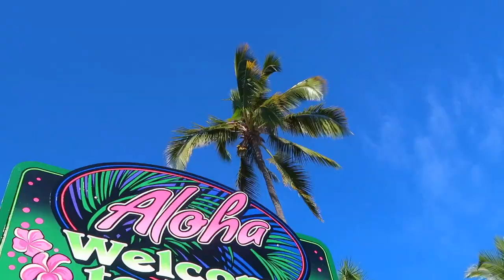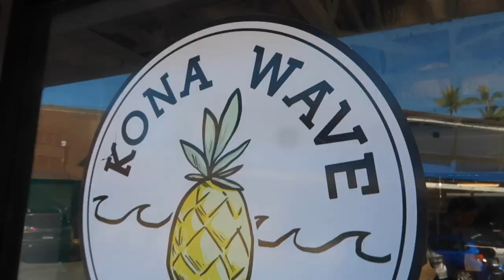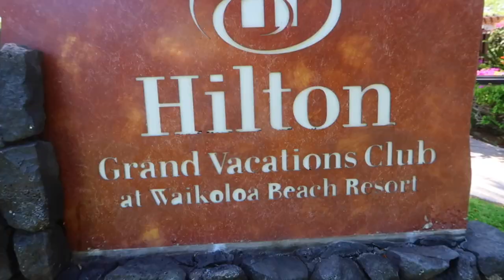FINALLY ON HAWAII TIME! | BIG ISLAND 2022 | FAMILY VACAY TO THE BIG ISLAND, HAWAII - 2022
For some reason, the end of this video kept getting cut off every time I tried to export the file. So...I'll share with you the food we got, price we paid and our sunset in tomorrow's videos! So sorry! Aloha!

FETCH APP -2000 BONUS points w/ REFFERAL CODE:
5KKJA